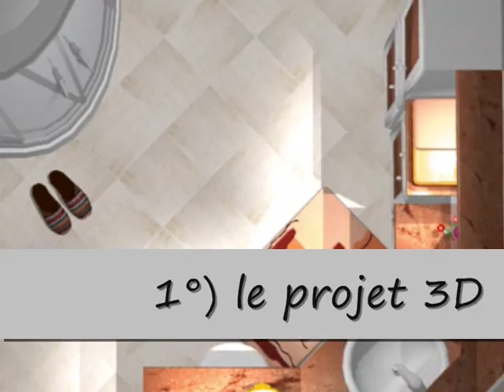salle de bains meuble d'angle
Salle de bains avec meuble d'angle
cabine de douche hydromassage
Pate de verre